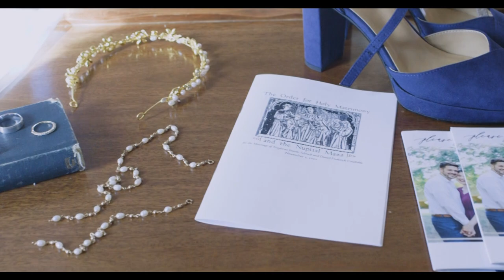Daniel and Tryphena :: November 5, 2022